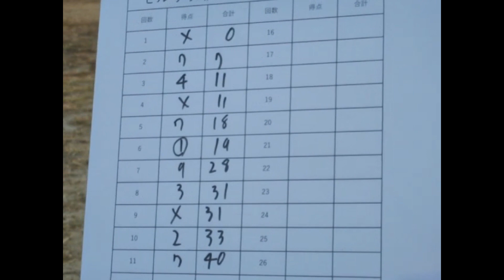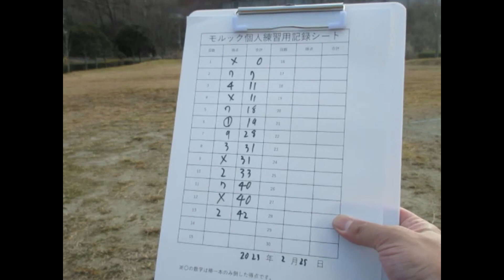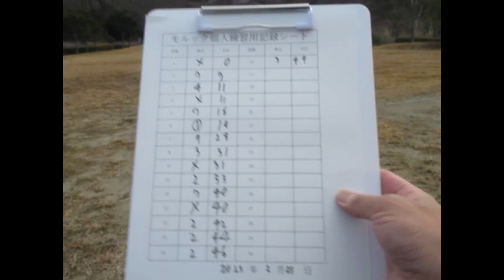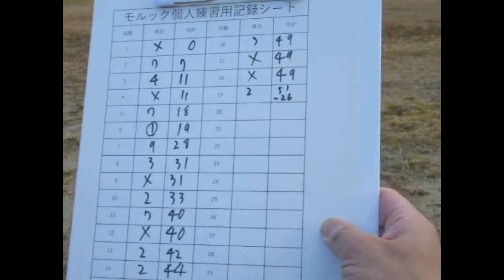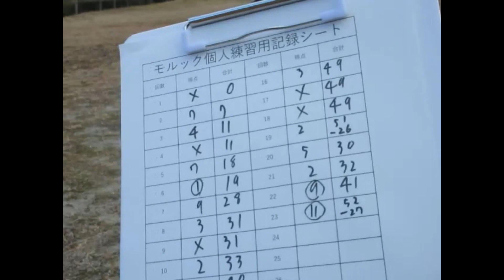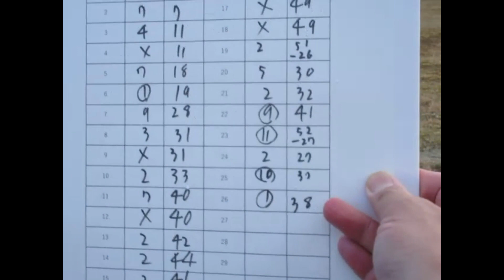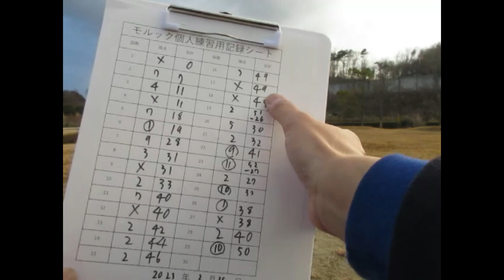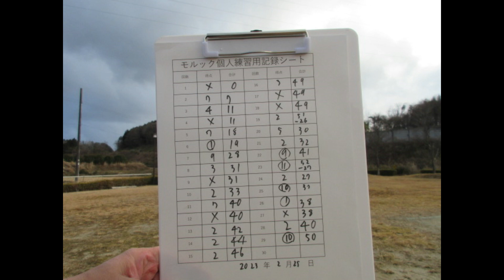2023年2月25日 モルック個人練習 ②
この動画は、６投目で後々にケチが付き始め、そこから思いがけない方向へ進み悪循環へ進んでいく中でも戦い続ける男の映像である。
※本当、マジでそういう形になっています。

※この動画はモルックの個人練習とモルックの普及を目的で撮影しています。

モルックとは？（日本モルック協会HPより）

チバヤスFCというモルックチームでも活動しています。